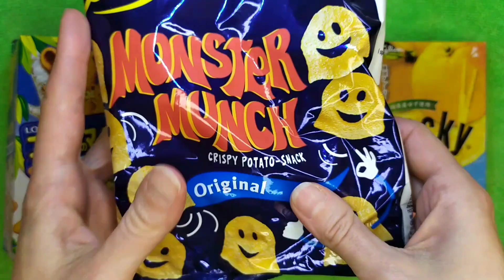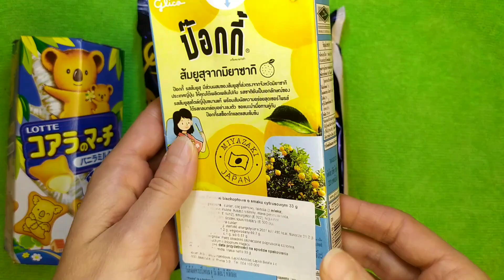Candy Lollipops and Sweets.Yummy Rainbow Lollipops ASMR